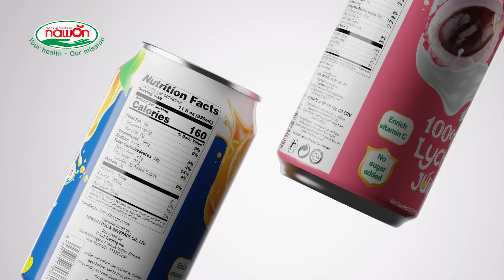NAWON 100% FRUIT JUICE 330ML | Nawon Food And Beverage Co,. Ltd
- Free 24/7 consultation
- Free sample products
- Free private label design
- OEM/ ODM services
- Small MOQ
-Wholesale Price

NAWON FOOD AND BEVERAGE CO., LTD
🏠 Office: Room 4, 08 Floor, Becamex Tower, 230 Binh Duong Boulevard, Phu Hoa Ward, Thu Dau Mot City, Binh Duong Province, Vietnam
🏠 Factory: 1061 Nguyen Thi Minh Khai Str, Tan Binh town, Di an City, Binh Duong, Vietnam

fruit juice, juice drink, nawon